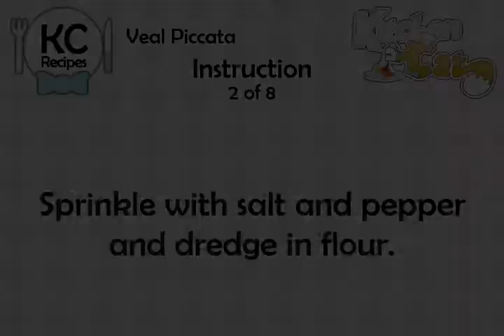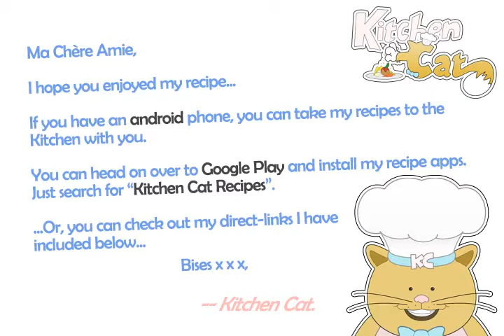Veal Piccata - Kitchen Cat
★ Kitchen Cat ★ Veal Piccata Recipe.
For this recipe you will need:
✰ ✰ ✰ ✰ ✰ INGREDIENTS ✰ ✰ ✰ ✰ ✰
1/4 c : Parsley, Chopped
1/4 c : Butter
3 tb : Lemon Juice
1 ts : Salt
1/8 ts : Pepper
1 c : Flour, All-purpose
16 : Veal, Thin